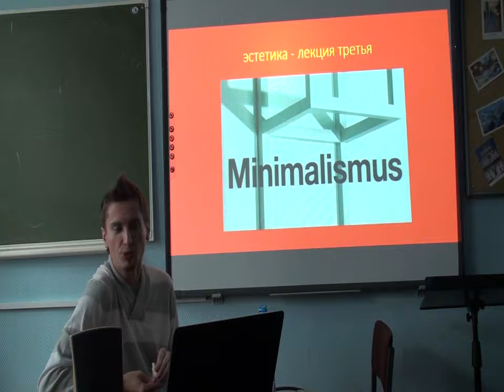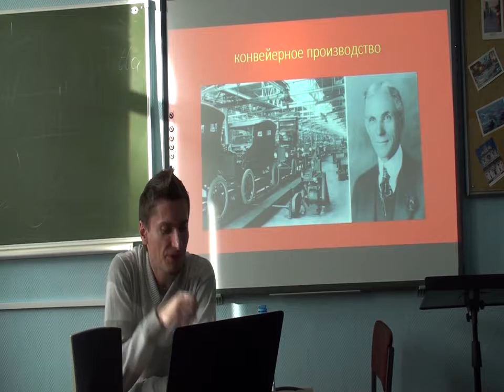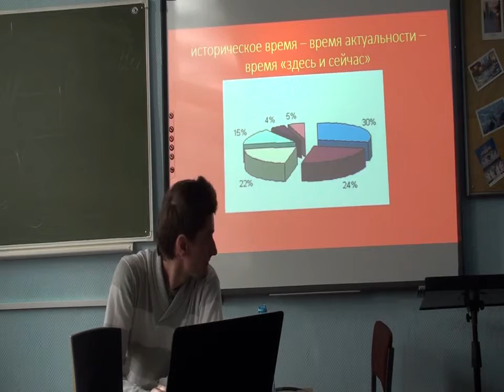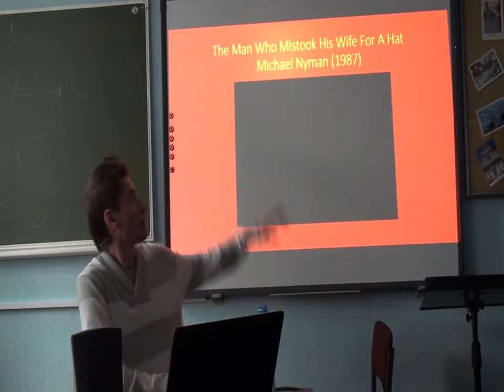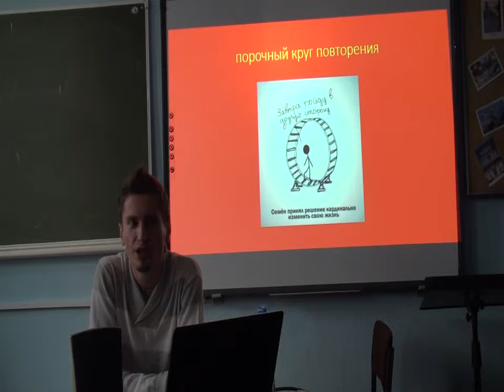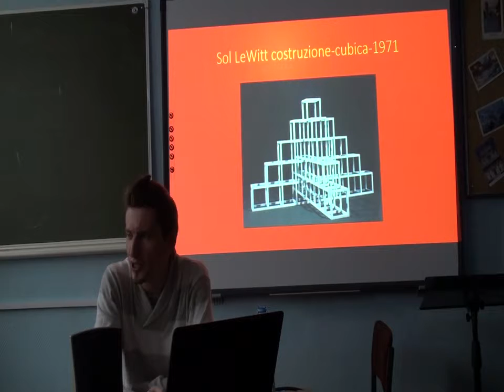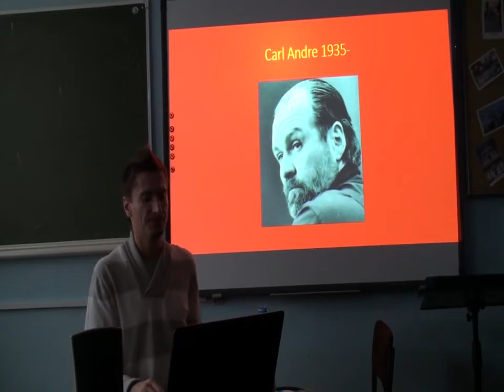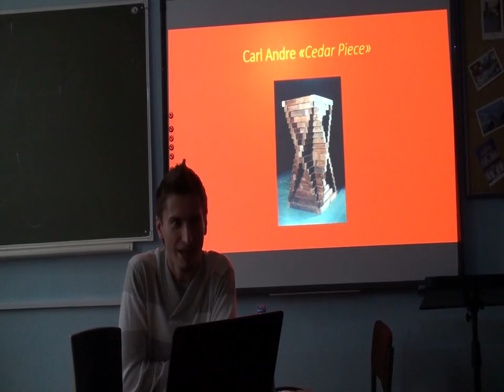Григорий Зайцев - эстетика лекция №3: минимализм - часть вторая